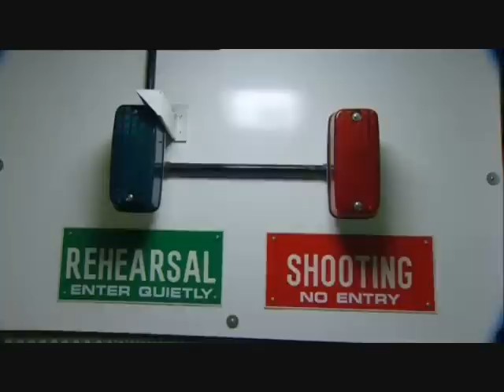Making the Chandelier Crash - (Film) [HD]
This is a video clip which shows the making of the famous Crashing of the Chandelier from the 2004 film/movie Phantom of the Opera, you see the preparation of the Chandelier Crash and it actually being performed with the stunt actors. Very interesting and very good quality!